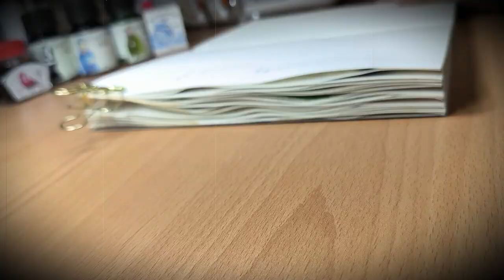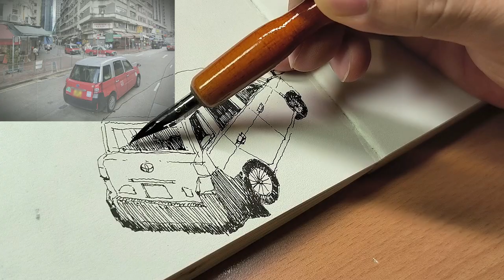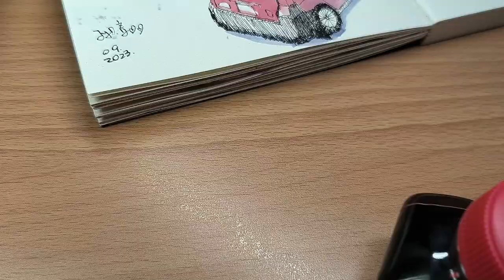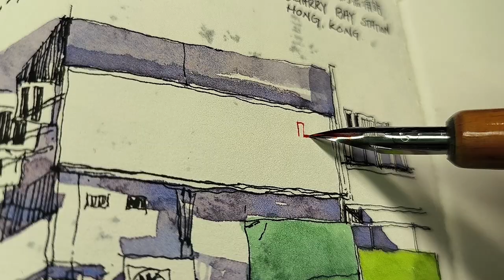Dip Pen Drawing in Various Colors Ink | Simple Watercolor Painting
【 Urban Sketching 】How to Draw with a Dip Pen, POSCA Pen and Simple Watercolor | Hong Kong Taxi and Buildings Sketch Drawing | Dip Pen Drawing in Black, Green, Blue, Red Ink | Simple Watercolor Painting | Dip Pen Drawing In Various Colors
Chapter:
00:00 Start
00:13 Composition Sketch Drawing in Black Ink
02:35 Back-side Buildings Drawing
04:36 Simple Watercolor Painting
07:17 Dip Pen Drawing in Red Ink
09:54 Blue Ink
10:36 POSCA Pen & Yellow Milk Pen Drawing
11:22 Green Ink